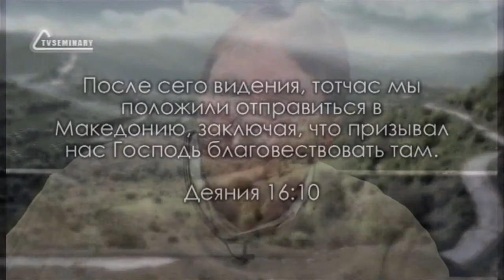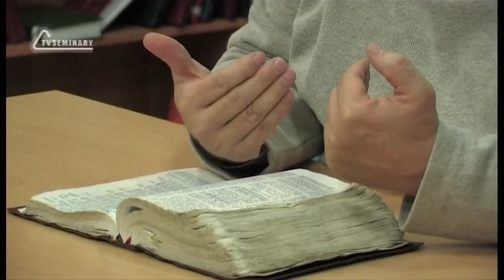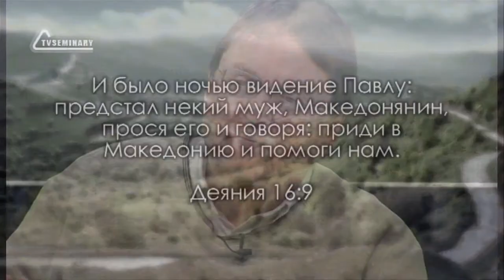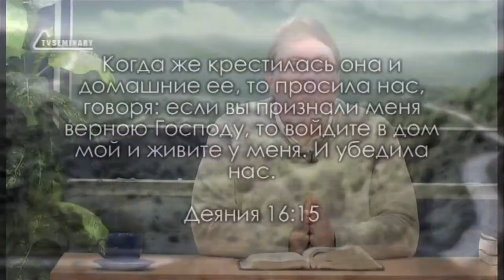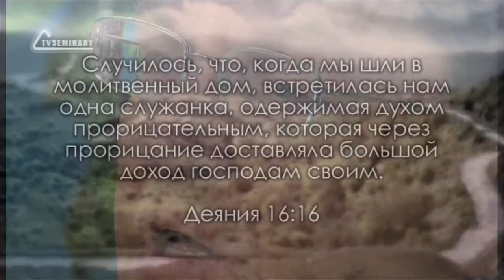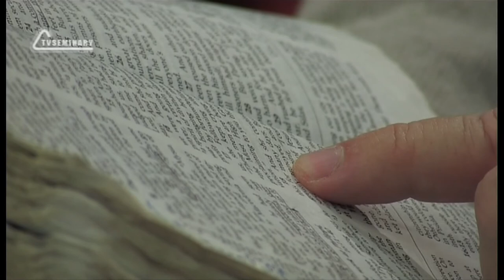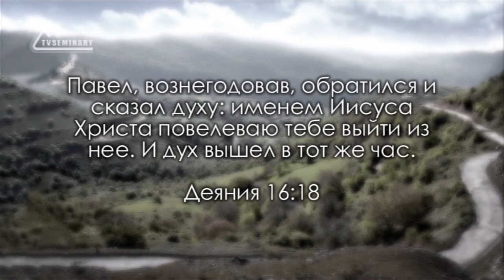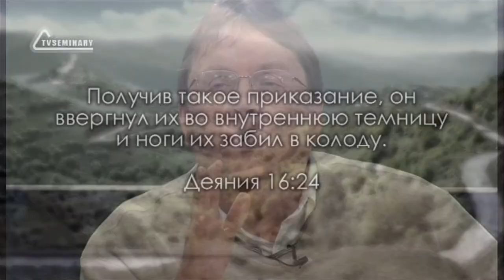TVS BS232 Rus 28 Основание церкви в Европе Деян 16 14 21